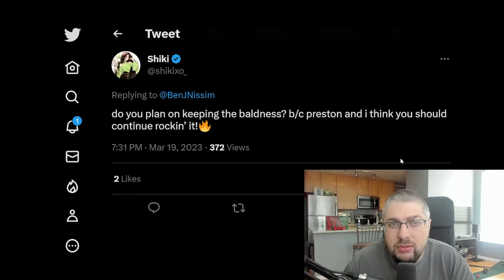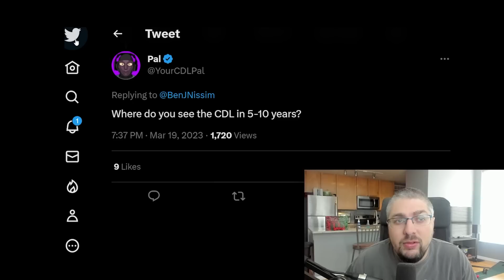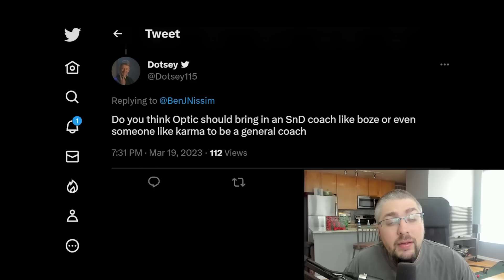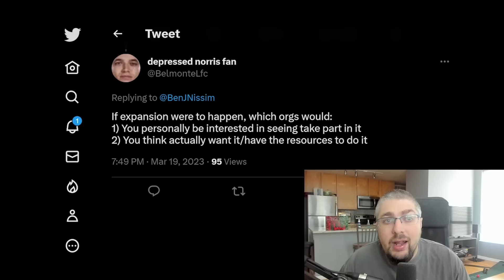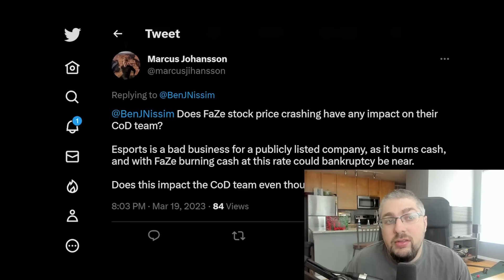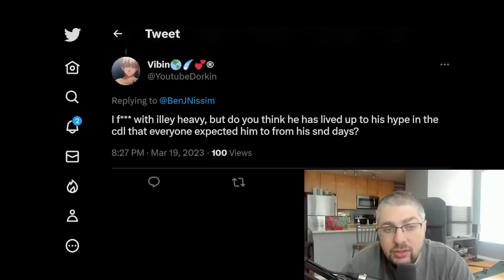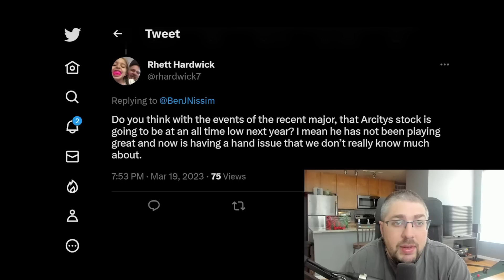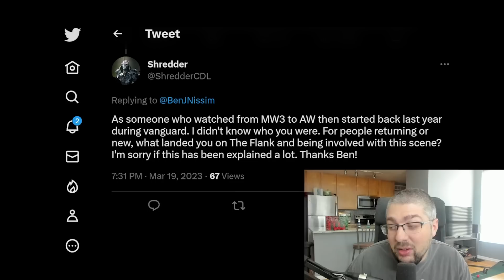OPTIC DASHY IS OVERRATED? (CDL Q&A)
In today's video I'm answering YOUR CDL questions! If you want to be featured in one of these CDL Q&A videos, click on the link below and follow me on Twitter so you don't miss a chance to ask your question!